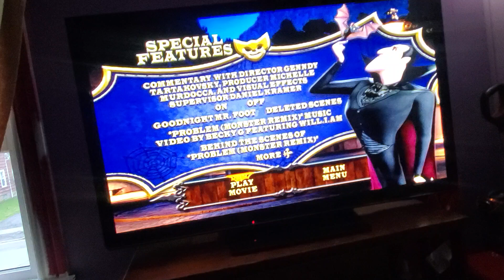March 27, 2024